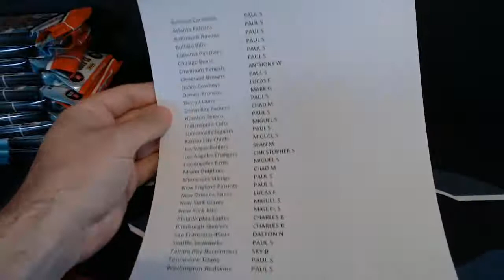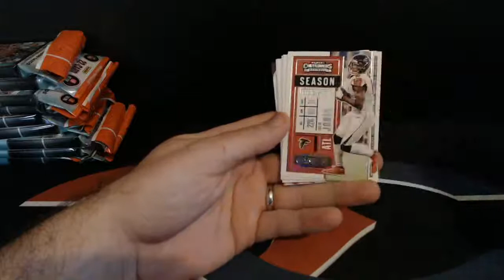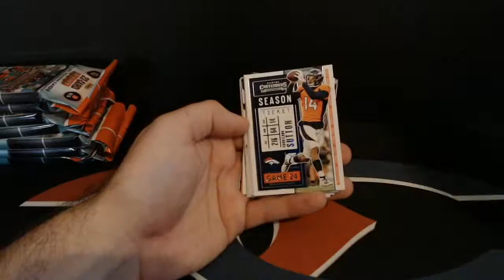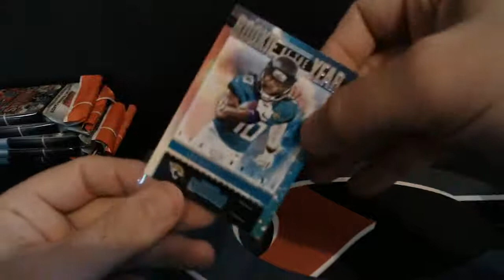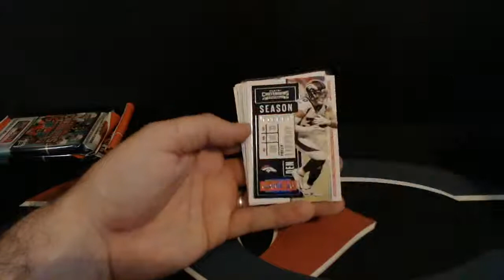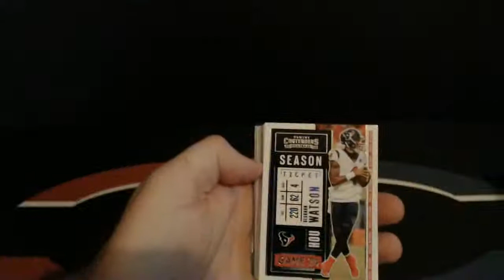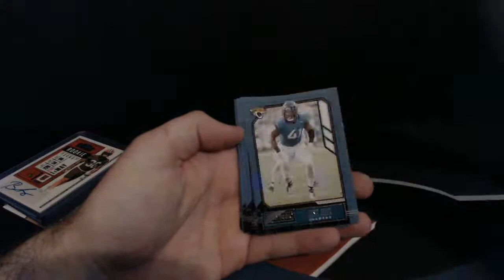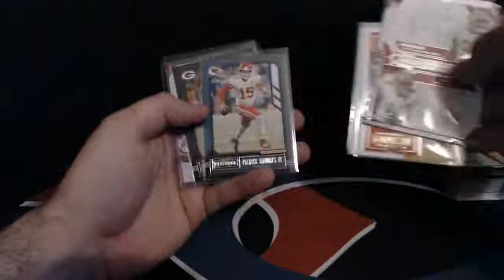2020 CONTENDERS FOOTBALL 12-PACK BOX - EBAY BREAK - 4/12/21